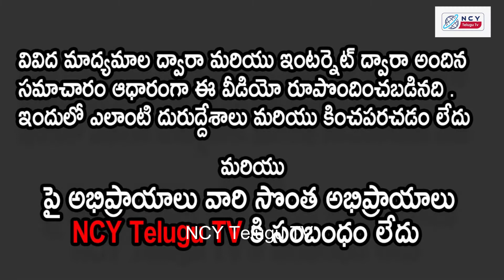Vaccine For Children In 6 Months | SII Chief Adar Poonawalla | Omicron | Covid - 19 | NCYTELUGUTV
Watch to Vaccine For Children In 6 Months | SII Chief Adar Poonawalla | Omicron | Covid - 19 | NCYTELUGUTV